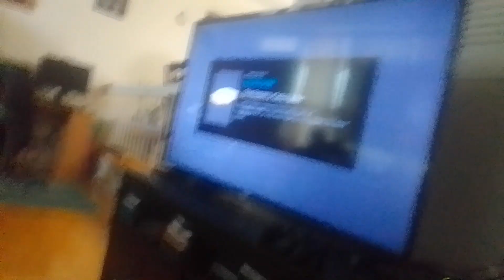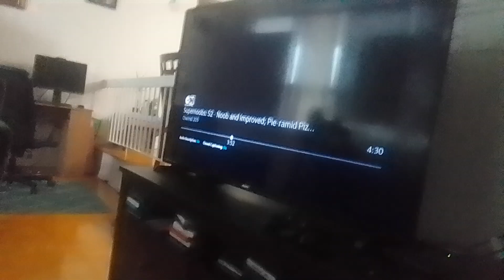stylen maider & black heart shart man Vs Chung miraculous world Shanghai legend ladydragon